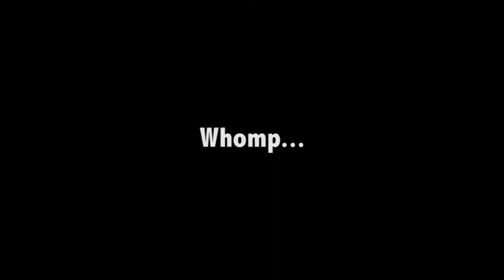Fishing for HUGE SUNFISH! (Fishing into Drains & Around Structures)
In this fishing video, Charlotte goes out to a new pond in hopes of catching some crappie and largemouth bass but starts hooking into some CRAZY hybrid sunfish instead. It was super fun and fishing for sunfish is definitely up there with some of the more aggressive fish. This fishing trip definitely had Charlotte going crazy all throughout the fishing video. Big fish, medium fish, small fish...A CATCH IS A CATCH! Thank you guys for watching our weekly fishing videos, we hope you enjoy and share some laughs with us.

Fishing Line Used
SpiderWire Stealth Superline Braid 20lbs

Jighead Used
Strike King Mr. Crappie Slab Slasher Jigheads 1/32oz